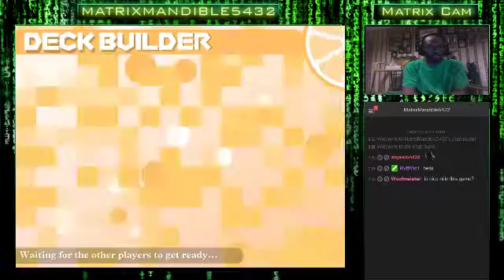Multiplayer Madness Month (Day 16) w/ 100% Orange Juice (6/21/2015)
Multiplayer Madness Month (Day 16): Time For 100% Orange Juice! The Kawaii-ness Will Continue To Overcome! Come Join & Hang Out Together! (6/21/2015)